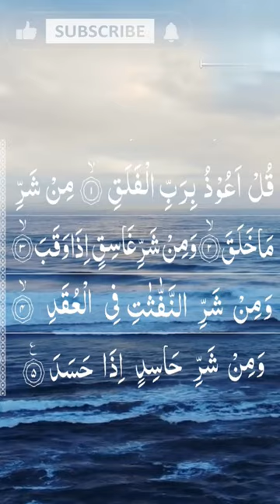surah # flak#allahu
surah  al flak

surah
surah al flak
short
short video
quran
allah  ka klam